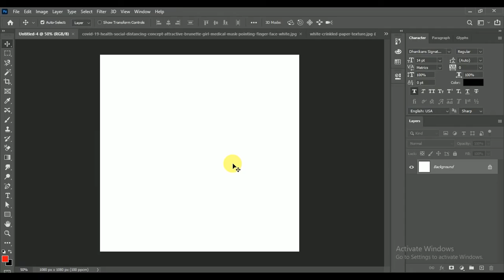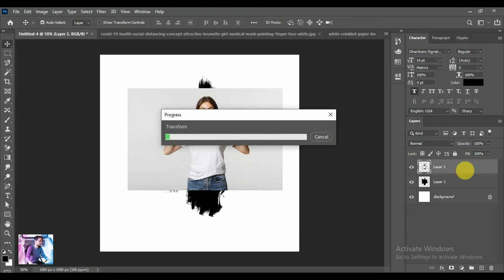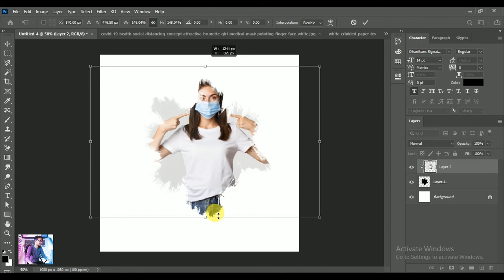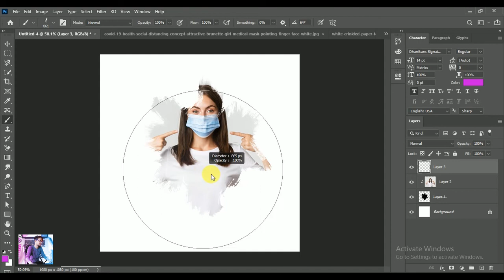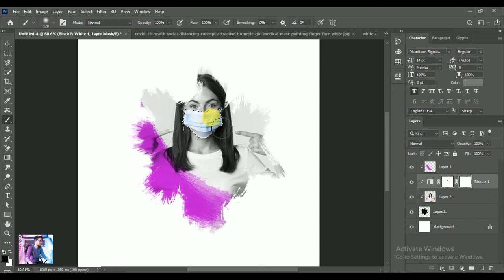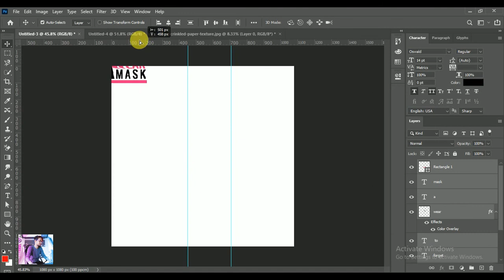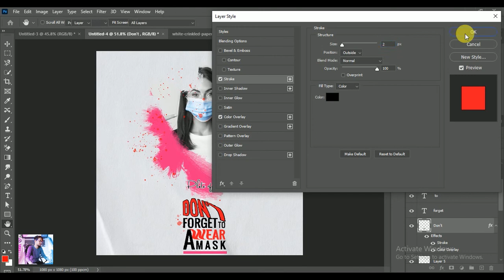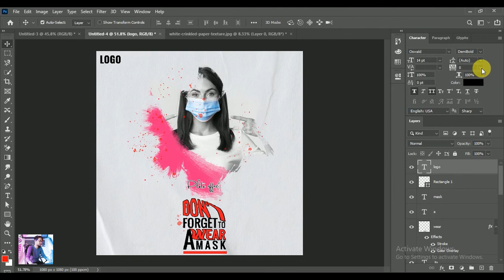Brush Effect || Social Media Post Design in Photoshop || Adobe Photoshop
Hello Everyone
Today we will learn How to Create a Brush Effect || Social Media Post Design in Photoshop || Adobe Photoshop || It's Free to learn  Free Online Watching Tutorials.

*How to Create Twitter Ad Post Design | Facebook ad design in Photoshop. In very easy way

Instagram post design in photoshop
Photoshop Tutorials
Graphic Design